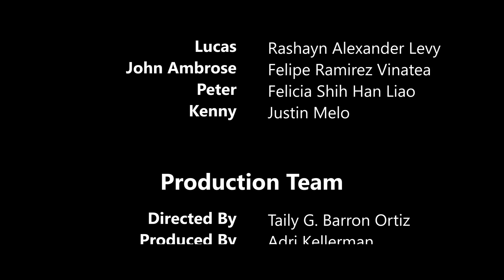To All the Boys I've Loved Before Shot for Shot Recreation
Vancouver Film School Film Production Term 1 shot for shot recreation assignment by Class 207.

Original Movie : To All the Boys I've Loved Before directed by Tamara Notcutt.

CREW

Director : Taily Barron
Director of Photography : Taily Barron
Editor : Taily Barron
Producer : Adri Kellerman
Production design : Isabel Arnold Perea